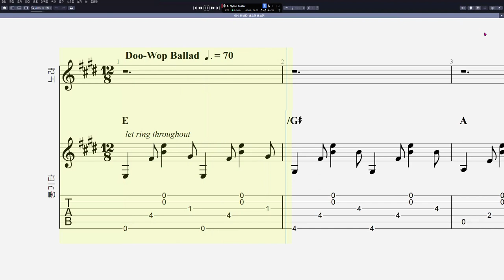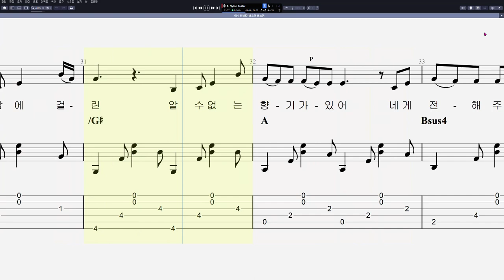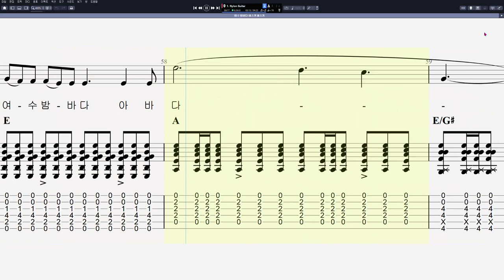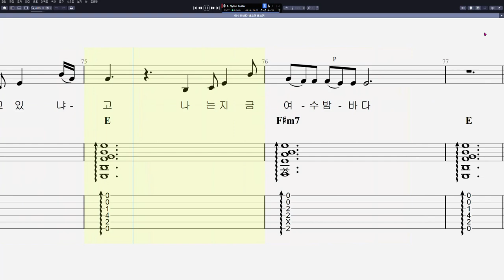버스커 버스커 - 여수 밤바다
음원제작 : Guitar Pro 8
CPU : i5-8500
그래픽카드 : GeForce RTX 3050
RAM : DDR3 16GB
편집 : 곰믹스